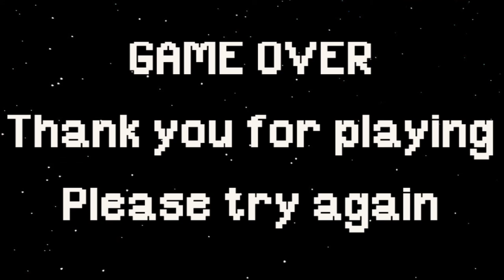Man Daitõrgul - Game Daitõrgul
8-bit version of "Man Daitõrgul / Slăm Iƥe Kaldrath".